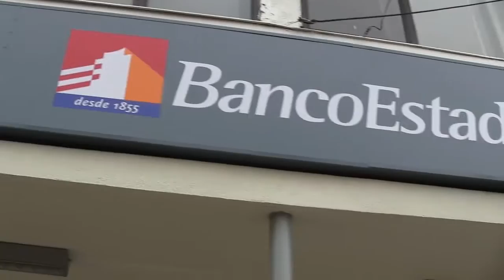INTENDENTE SEÑALA QUE YA NO HABRIA MAREA ROJA EN CHILOE